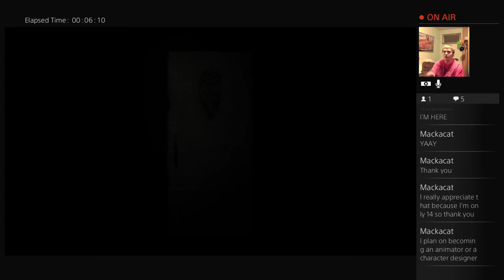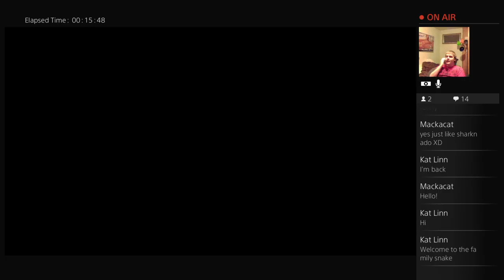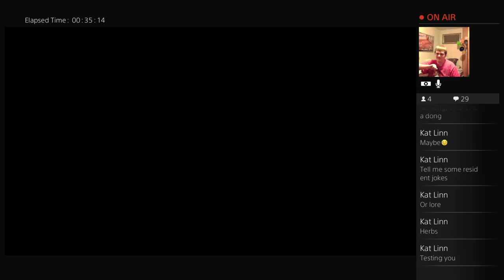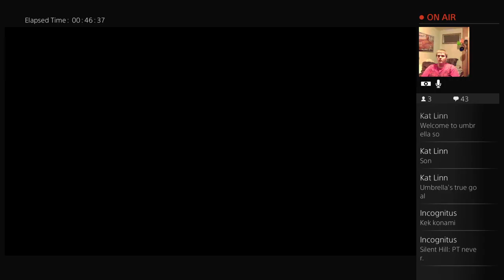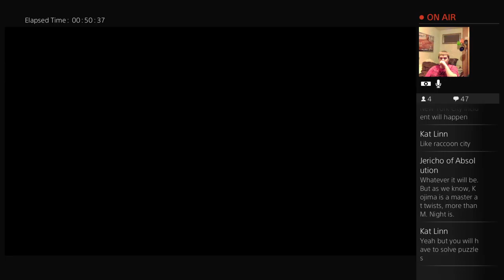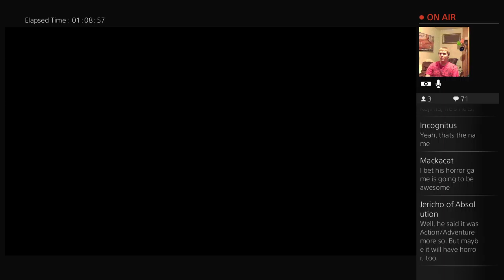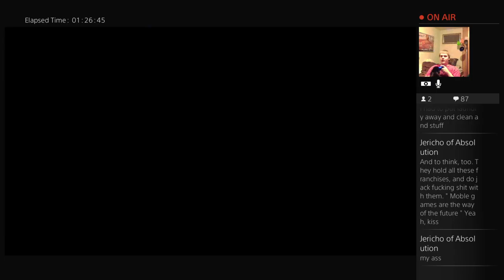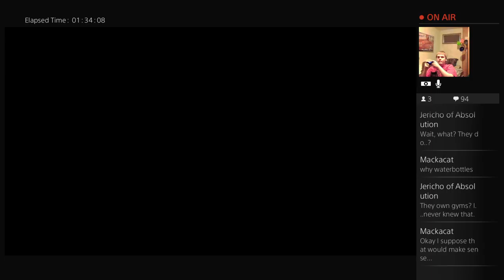Resident Evil - Welcome to the Stream, Son! (Part 2)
I make videos about religion, society, science and pop-culture. You know, like hundreds of other people on Youtube. Yeah BRUH!